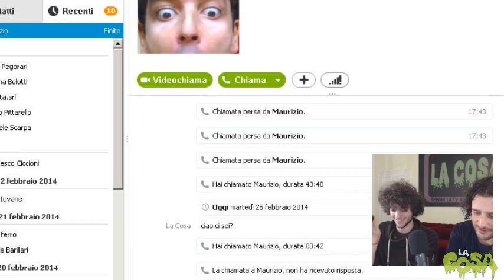Laura Castelli - Vincenzo Caso (M5S) La Cosa